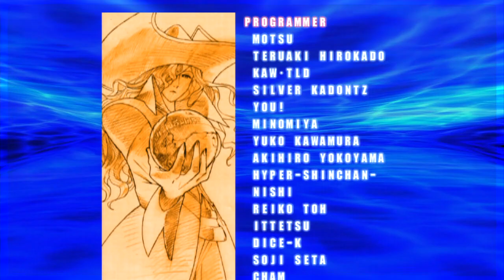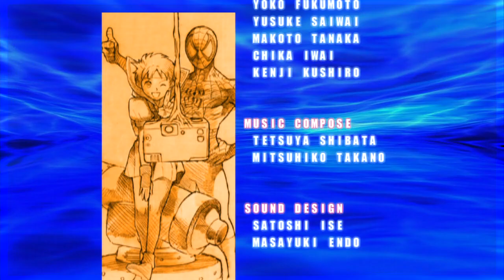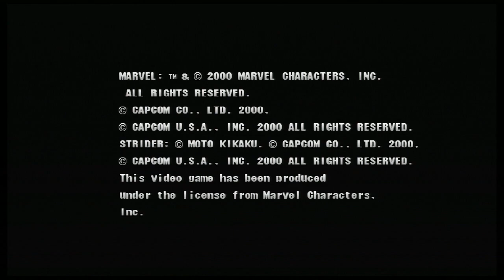Marvel VS Capcom 2 - Rogue/Jill/Psylocke - Expert Difficulty Playthrough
This team was requested by a viewer. This is just a video of a Marvel VS Capcom 2 playthrough. I am by no means amazing at this game.

Console: PS3
Characters: Rogue/Jill/Psylocke
Difficulty: Expert